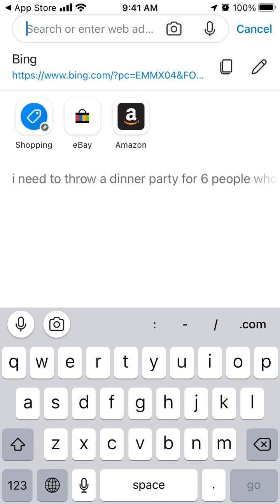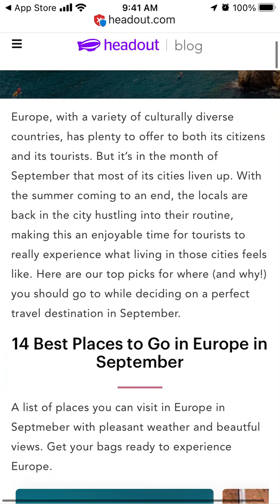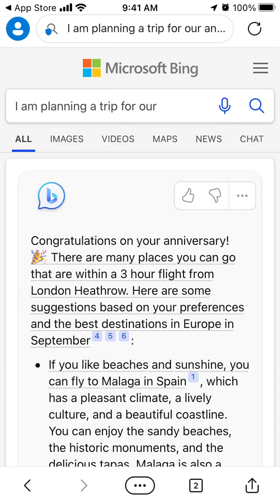EDGE iOS app - how to use the Bing with ChatGPT?